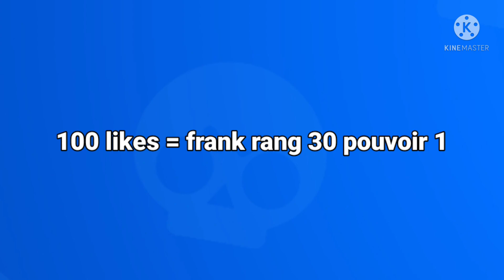JE MONTE FRANK RANG 27 POUVOIR 1 EN BRAWL BALL - BRAWL STARS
🔴 BIENVENUE SUR LA VIDEO🔴

identifiant de mon compte lvl1: # 8PPV2GLPU
identifiant de mon petit compte: 2PVJLUCCR
RÈGLES À RESPECTER SUR LE LIVE:

🔸 Pas d'insultes (sauf humour) ✅
🔸 Pas de spams sinon ban ❌
🔸 Être respectueux 👌
🔸 Passer un bon moment 🌚
🔸 Sponso toi et je t'ajoute🤑
🔸 Like obligatoire 👀 (NAN C'EST UNE BLAGUE MAIS LIKE QUAND MÊME POTO)

                 J'espère que tu passeras un bon
                 moment parmi nous😌